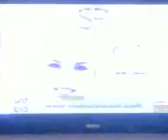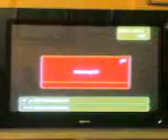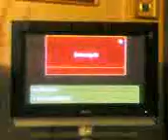Chiama per la tua festa, zapping su Ambilight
Quando non si ha nulla da fare, zapping su canali sconosciuti del digitale terrestre di Roma.